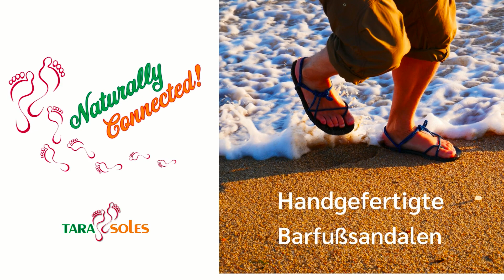Neue Modelle bei Tarasoles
Wir haben in den letzten Monaten wunderschöne neue Barfußsandalen-Modelle für Euch entwickelt, die ab Mai in unserem Webshop zur Verfügung stehen!
Ihr könnt Sie hier vorbestellen:
DIY-Kit: